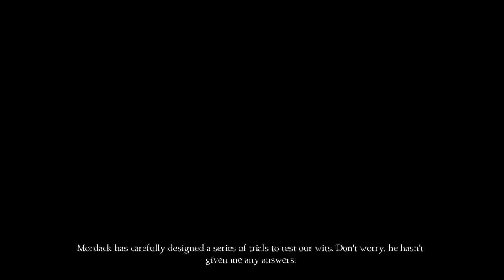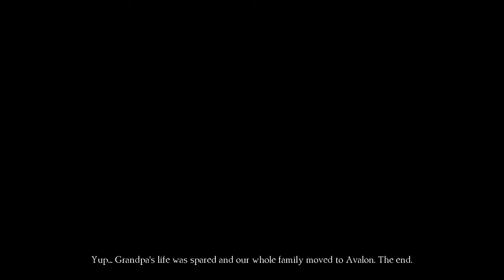The Final Goodbye | Wente Run #23 (King's Quest) END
In this episode of the wonderful Wente Run, we get to have our final goodbye with the fabulous Feys, Wente and Bramble. They will forever live in our hearts.

Be awesome